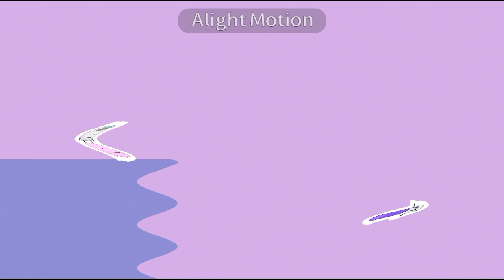TPOT Intro in G Major 1084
Credit to everyone who owns their content in this video. Gift for only @MediaWindowsMaker.